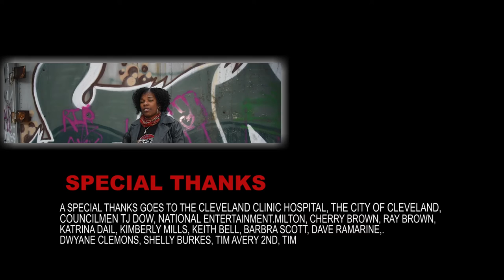DOIN 100 WITH THE BRAKES ON MUSIC VIDEO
Mark Hamilton's music video, "Doin 100 with the brakes on."